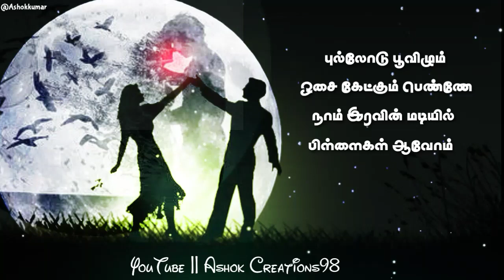Vennilave vennilave vinnai thandi varuvaya cover 🎶Song Whatsapp status (Ashok Creations98)